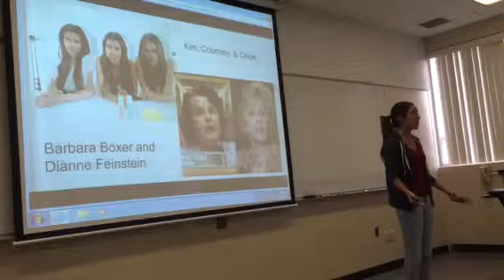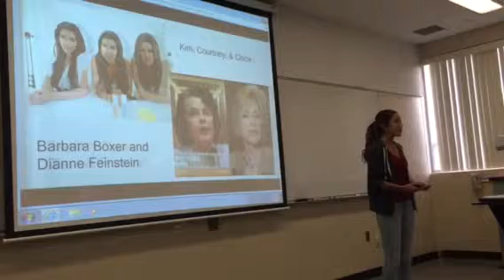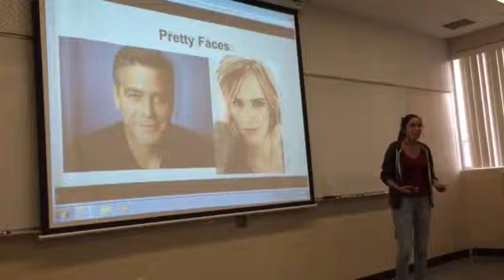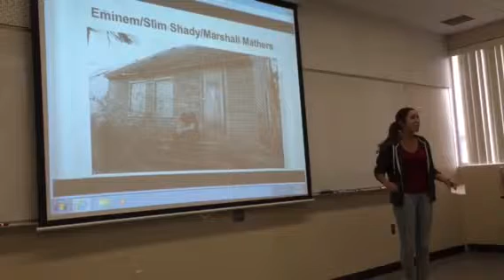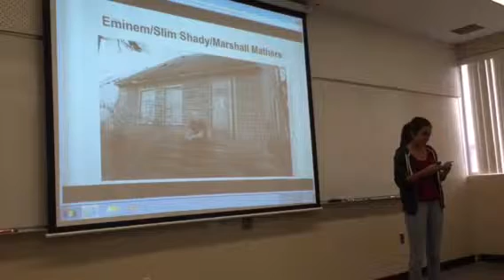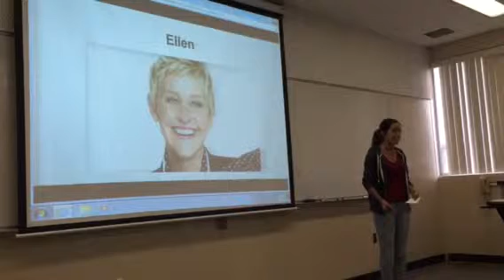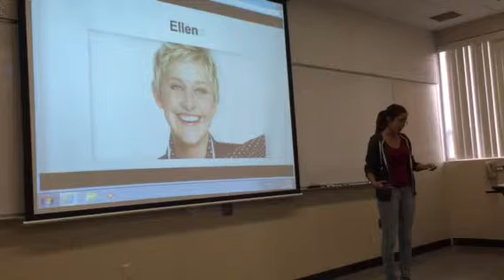Alexis Moreno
Informative Speech